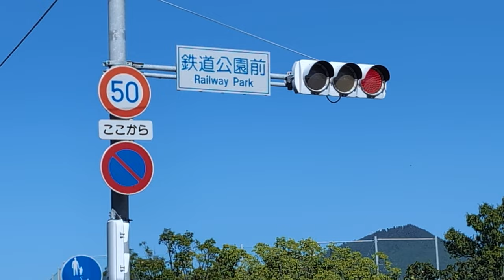信号機 福岡県志免町 鉄道公園前交差点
天候　　　晴れ
特記

Hello